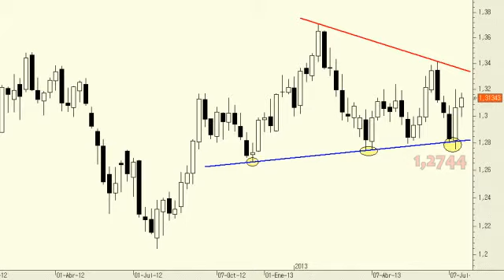Análisis técnico del EUR/USD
Pese a las caídas en el euro durante las últimas semanas, lo cierto es que si miramos un gráfico semanal del cruce podemos observar la precisión con la que ha rebotado desde la base del lateral desde septiembre del pasado ejercicio. En la medida en que no perfore los 1,2744 seguiremos siendo optimistas con el cruce.